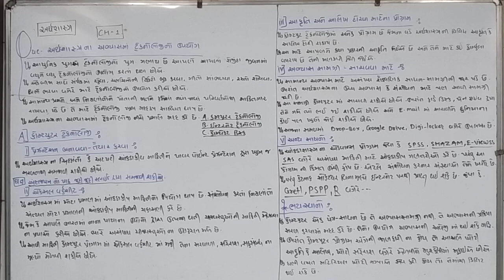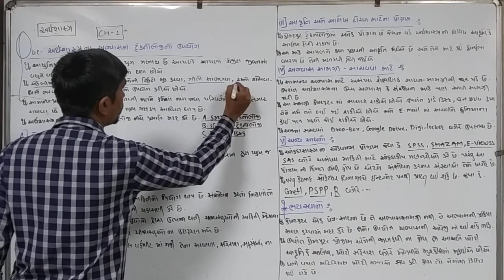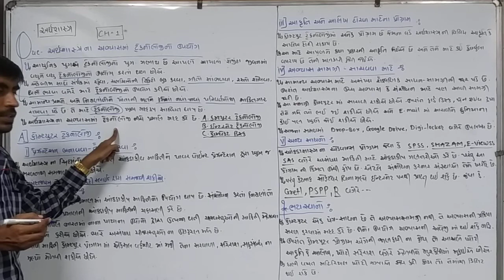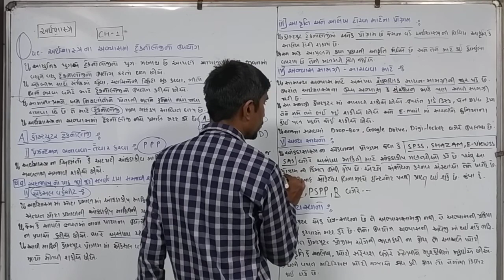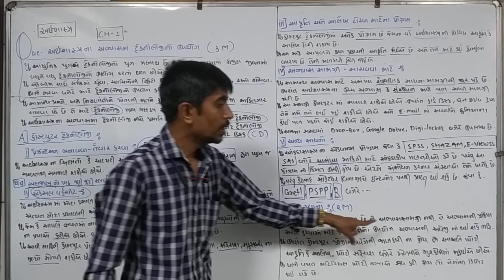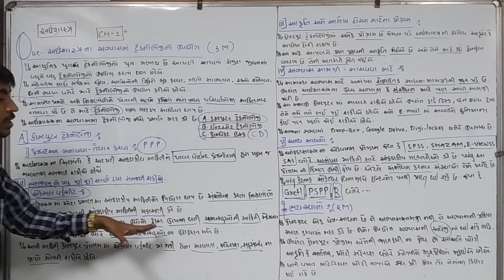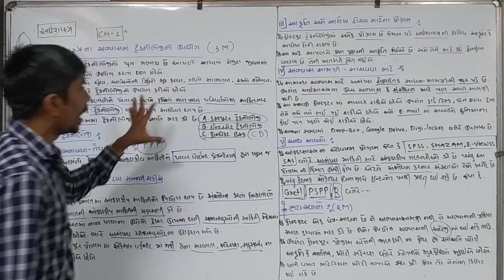STD 12|Economics|CH-1(lec.8)|અર્થશાસ્ત્ર ના અભ્યાસમાં ટેકનોલોજી નો ઉપયોગ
Std 12 na Eco na gujrati medium na video